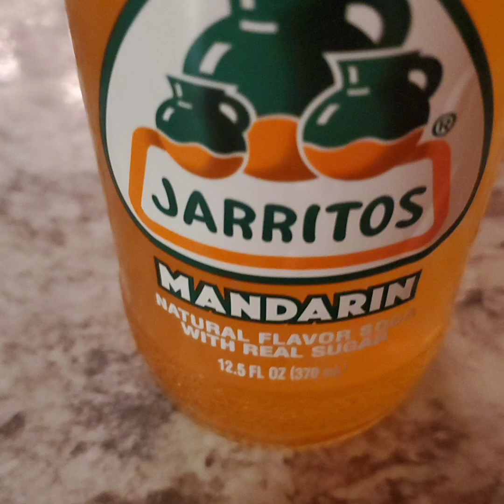Oddaspayze- Text 123 to FUN